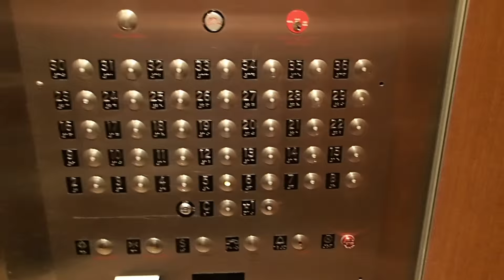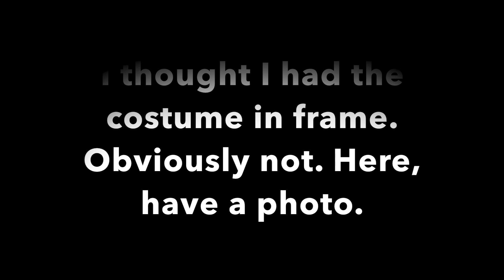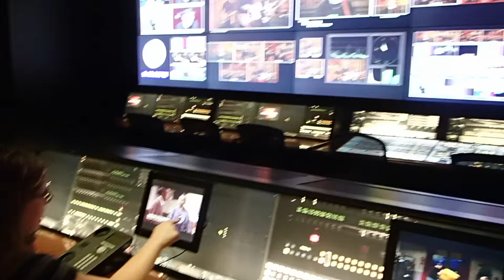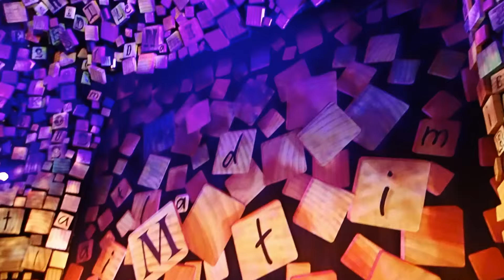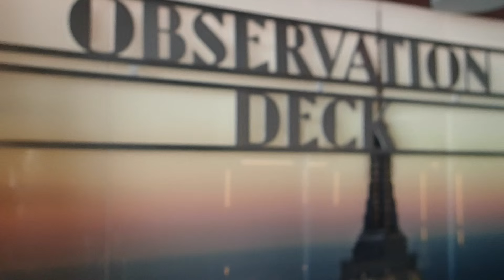NYC and Broadway VLOG | January 2016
My friend Kathryn and I went to NYC last week to see a Broadway show. Enjoy! And please excuse the random clicking noise. I think my camera is dying :(